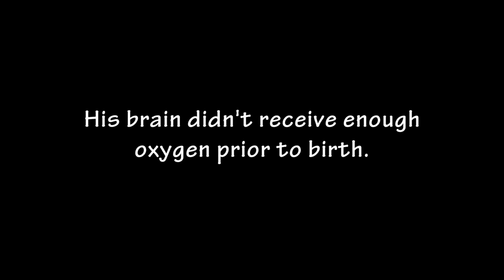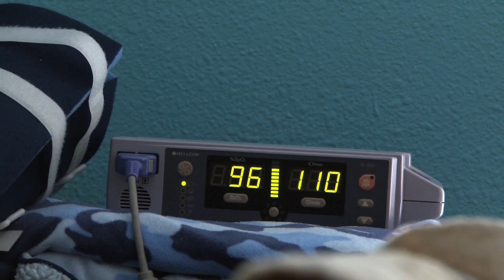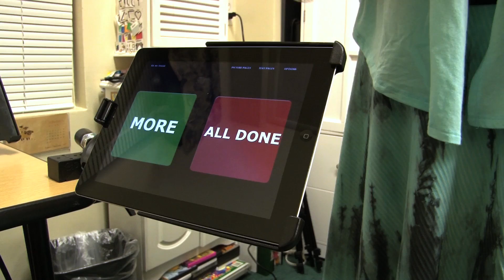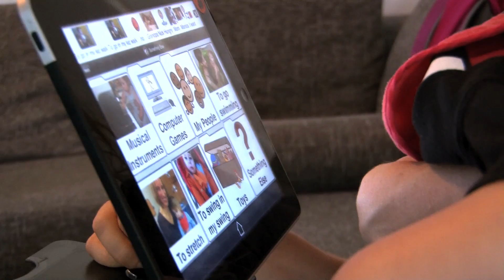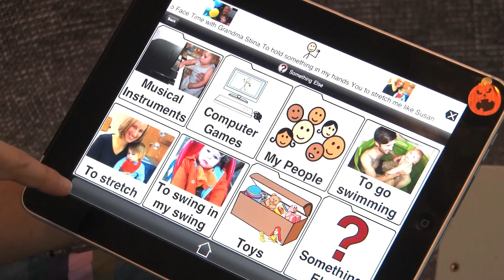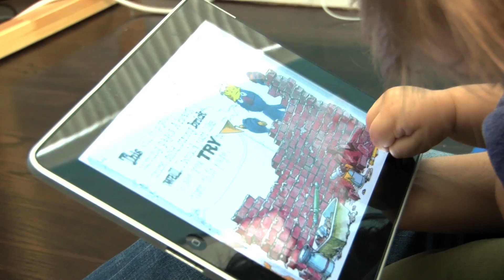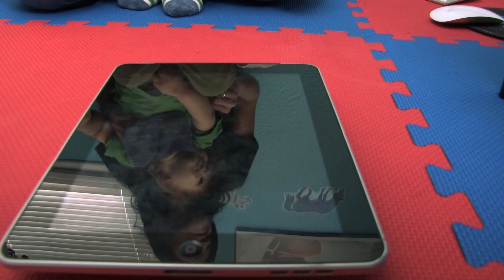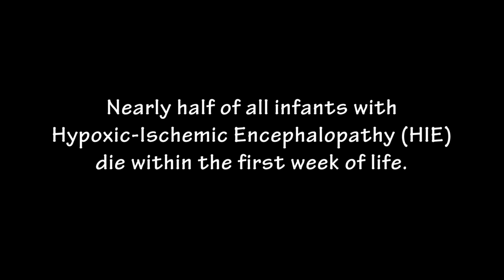impact Episode 65: My Name is Maceo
Produced by David McAlpine and Alexandra Cook

Advances in mobile technologies are revolutionizing communications for people with disabilities. For Maceo McKay, a two-year-old boy born with hypoxic-ischemic encephalopathy (HIE), an iPad gives him the voice he never had. A simple app allows him to share his thoughts, feelings and desires with his family and his doctors, who are all still unsure about his future.